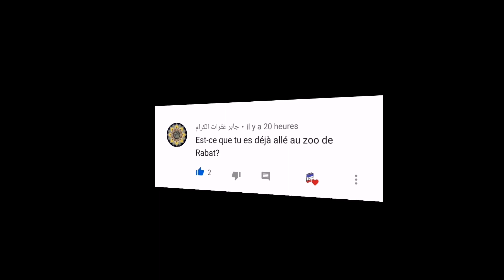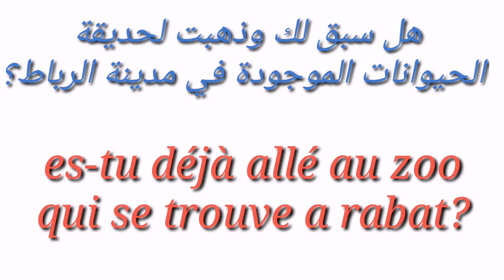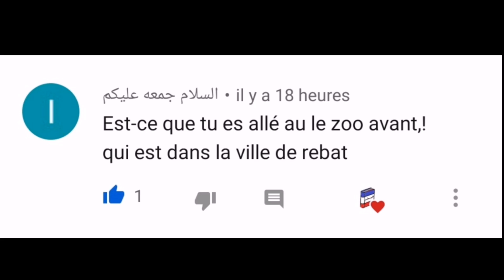تعلم الفرنسية : تعلم جملة كل يوم (الجملة 272)